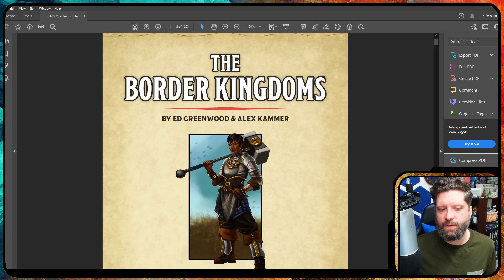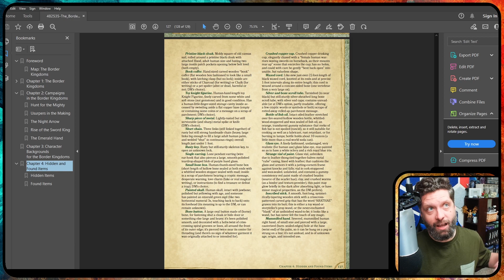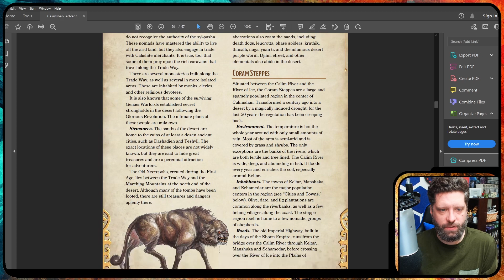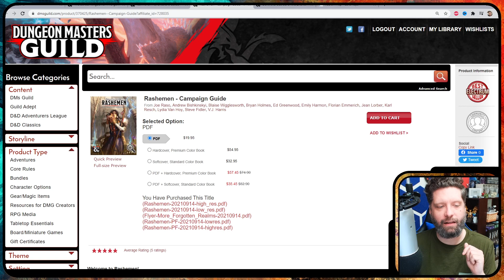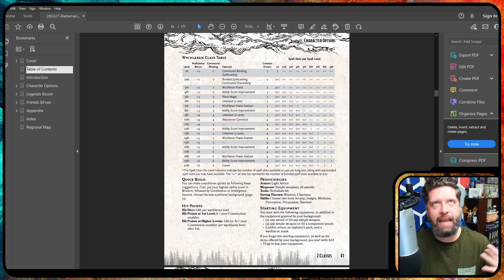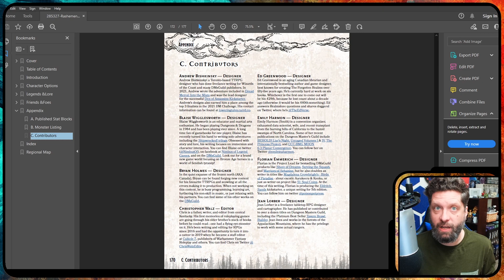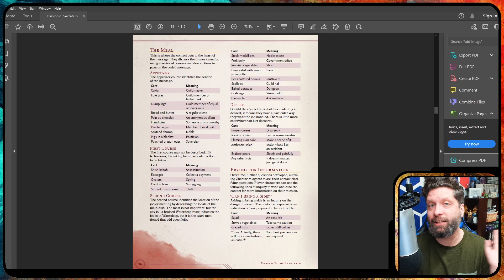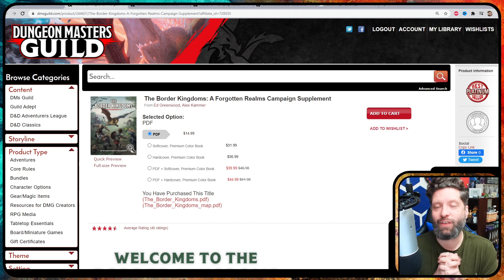4 Forgotten Realms Supplements to Enhance your game! | DMs Guild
02:32 - The Border Kingdoms:

06:25 - Calimshan Adventurer's Guide

12:02 - Rashemen Campaign Guide

19:16 - Darkhold: Secrets of the Zhentarim

Amazon Store
DriveThruRPG (HERALDJORPHDAN5 works here too~)